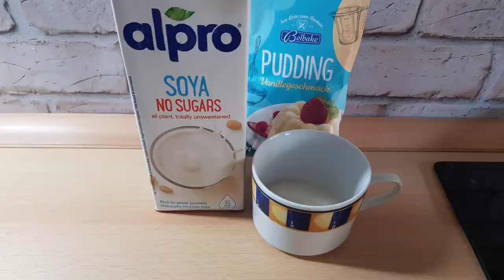Zimtschnecken - Puddingbeerenschnecken / Hefeschnecken vegan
Unsere beiden Favoriten der veganen Hefeschnecken vereint auf einem Blech. Supersaftige Puddingschnecken mit Beeren und die immer geliebten Zimtschnecken, da kann man sich kaum entscheiden.